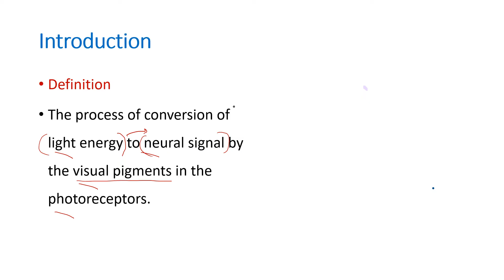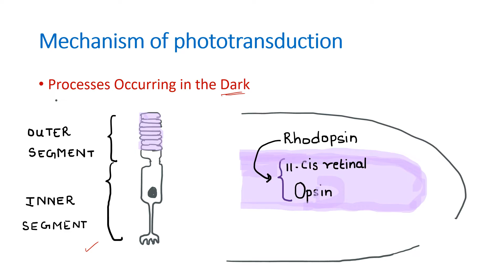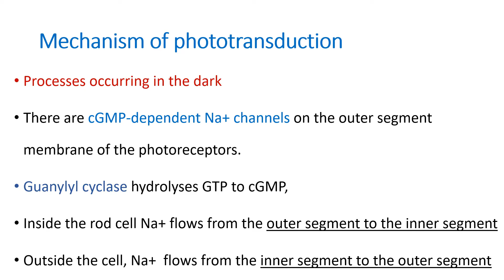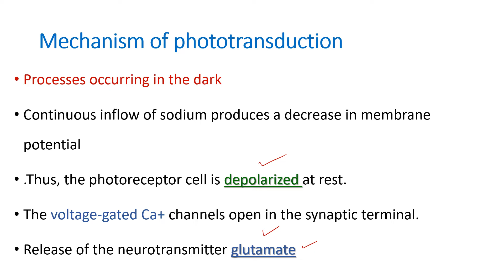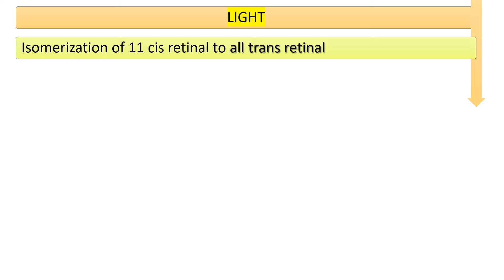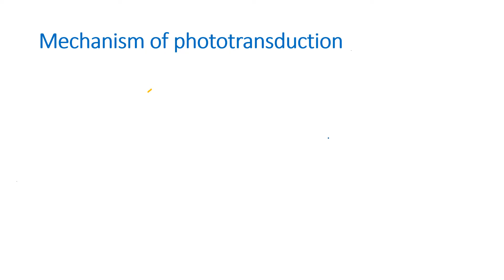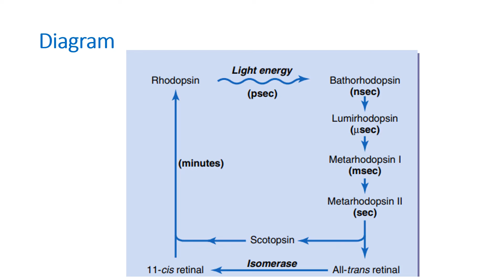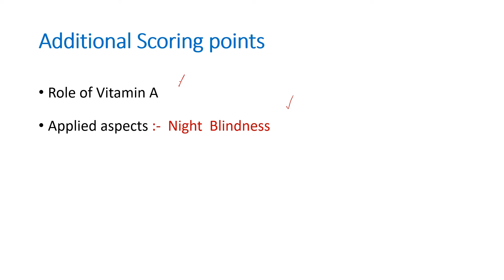Phototransduction.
📌 VIDEO PLAYLISTS – First Year MBBS Physiology